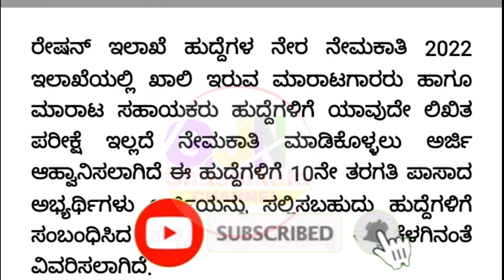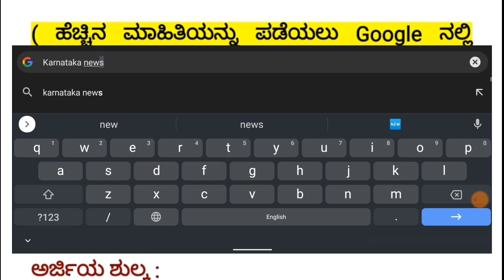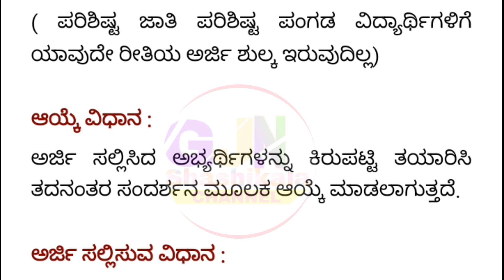ನ್ಯಾಯಬೆಲೆ ಅಂಗಡಿ ನೇಮಕಾತಿ 2022 | Ration card department Govt jobs 2020 | 10TH / PUC JOBS 2022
🎵 Music Credit🎼🎼

We've taken the music we are doing
And